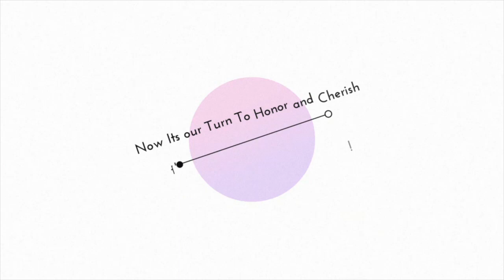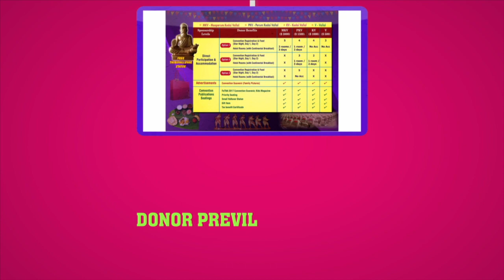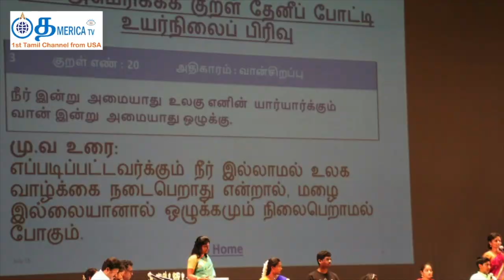FeTNA 2017 IndiviDual Donor Promo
தாய்த்தமிழ்  உயர்வென்று  கொட்டு  முரசே!
திருவிழாச்  சிறப்யாய்  வருதென்று  கொட்டு முரசே!

FeTNA 2017 at Minneapolis Convention Center!
Be a Donor and Support to take Tamil to the next Generation!
Please Regiter Today!